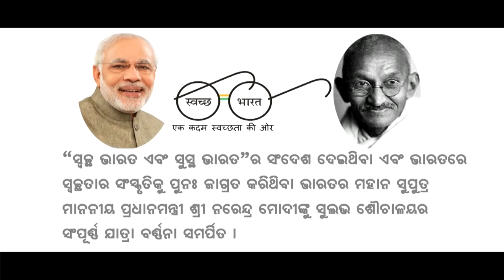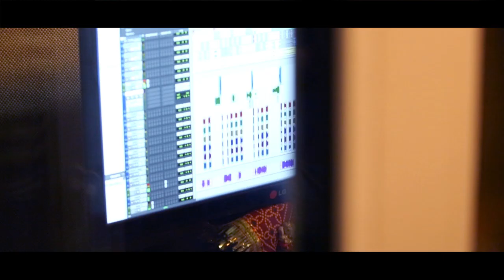Sulabh Song - Hasna Mera Kaam in Oriya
"Hasna Mera Kaam" Song in Oriya
Lyrics : Dr. Bindeshwar Pathak
Singers : RituRaaj
Pratichee
Director : Rahoul Lohani